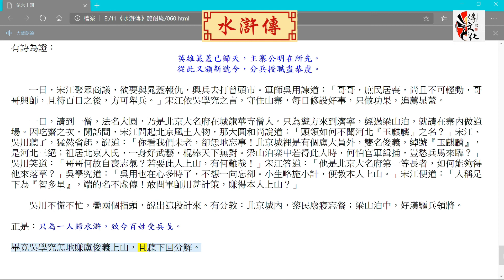水滸傳 第六十回 公孫勝芒碭山降魔 晁天王曾頭市中箭